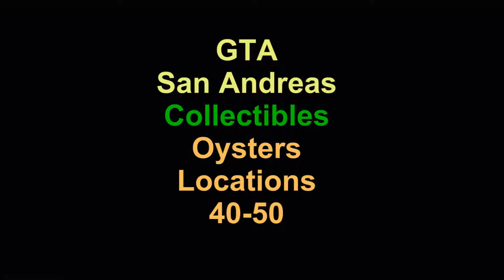GTA San Andreas Collectibles Oysters Locations 40-50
GTA San Andreas Collectibles Oysters, Tags, Stunt Jumps, Snapshots, Horseshoes.